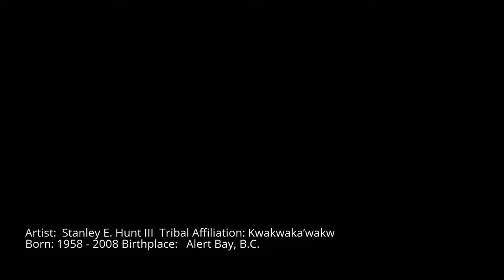Black Tusk Gallery Feature Artist Stan Hunt lll